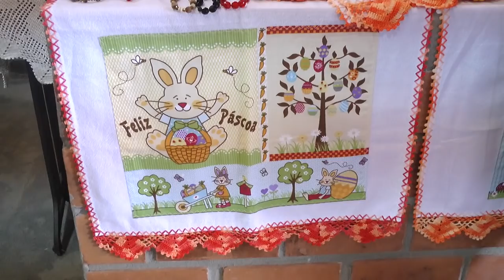MERCADO PÚBLICO DE TAPES JÁ ESTÁ PREPARADO PARA RECEBER A POPULAÇÃO NESTA PÁSCOA.